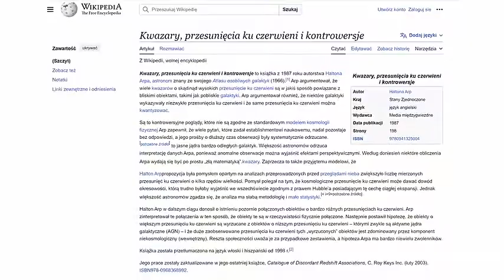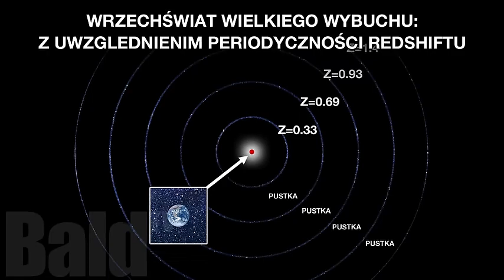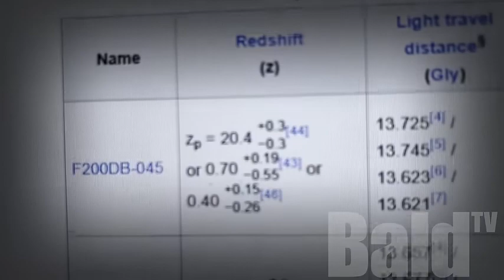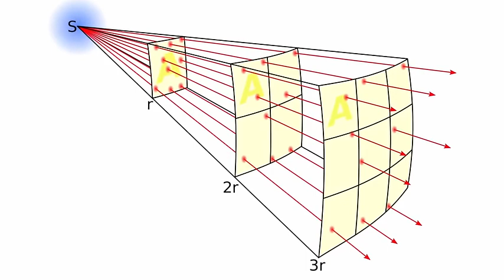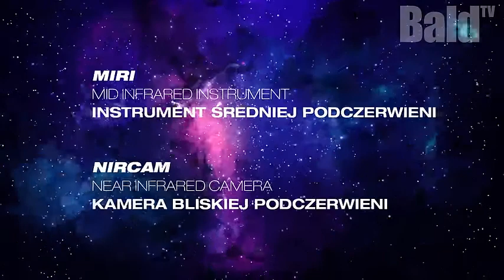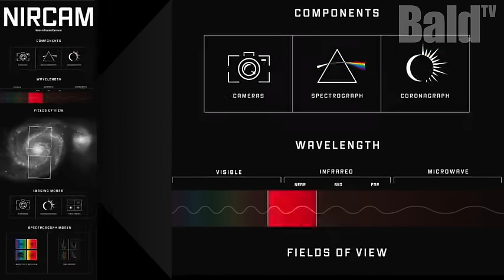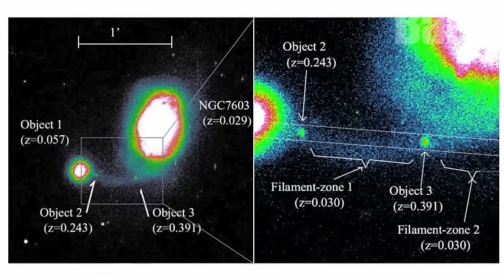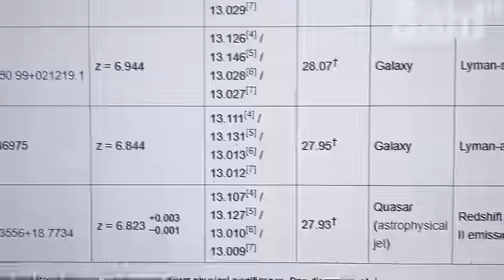21 stycznia 2024